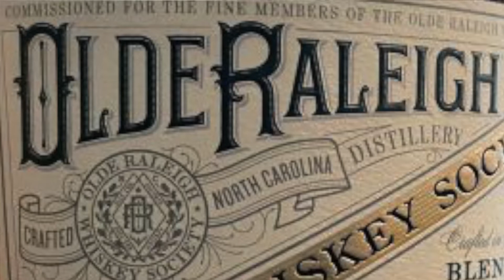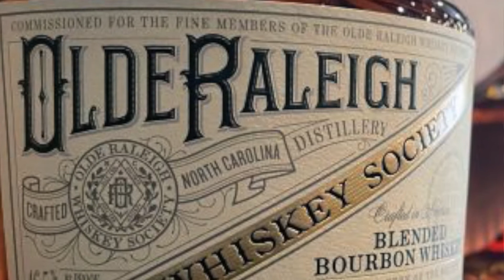Tailgate Legends Episode #21 - Special Guest Brandon McCraney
This week the boys tailgate at Olde Raleigh Distillery and get primed for the NBA and NHL playoffs while hammering on John Cena, Tim Tebow, Julio Jones, and LeBron.